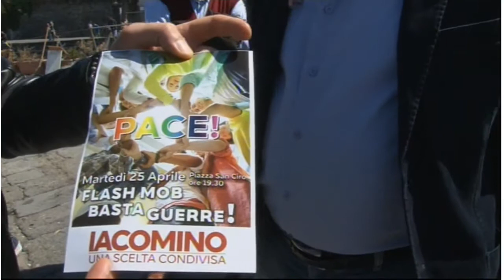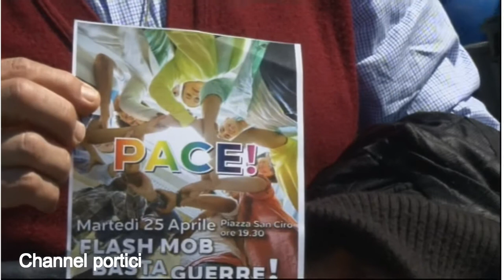Interessanti dichiarazioni del candidato a Sindaco Dr IACOMINO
23/04/2017: Portici